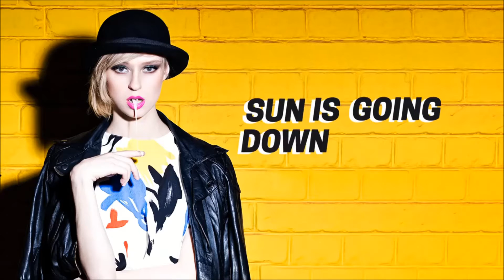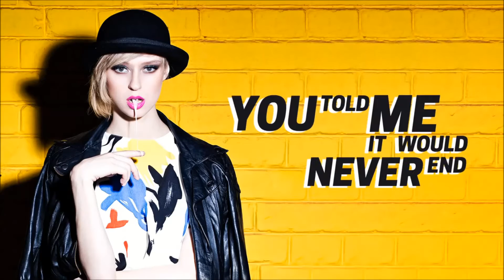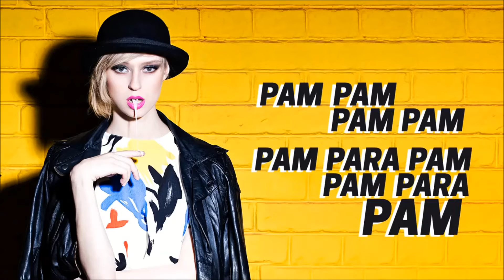"Noel Toto" - un nou proiect inedit recomandat de Bucuresti FM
Saptamana a inceput in forta la Bucuresti FM! Matinalii Mirela Oprea si Razvan Petre au fost vizitati de Noel Toto, un nou proiect inedit, cu un sound fresh si o abordare noua care si-a facut aparitia pe piata muzicala din Romania!

Proiectul o are in centru pe Nicoleta Gavrilita, alias Noel Toto, o tanara cantareata nascuta in Republica Moldova, si pe compozitorul si producatorul muzical Andrei Tostogan.

Nicoleta a participat la numeroase concerte si concursuri internationale, printre care si “Vocea Romaniei”, emisiune in cadrul careia a ajuns pana in fazele finale, iar Andrei are o experienta de peste zece ani in productia muzicala. A compus peste 30 de piese, ce s-au bucurat de aprecierea publicului si difuzari radio in Republica Moldova, Ucraina, Kazahstan, Rusia si nu numai.

Piesa de debut a proiectului Noel Toto, “Pam Pam”, a fost compusa de cei doi membri, iar versurile sunt semnate de britanica Monica Stevens. Single-ul vorbeste despre un sentiment cunoscut tuturor, despartirea si suferinta din dragoste!

Acum nu-ti ramane decat sa te convingi ca piesa  "Pam Pam " va ajunge unul dintre hiturile sfarsitului de an!